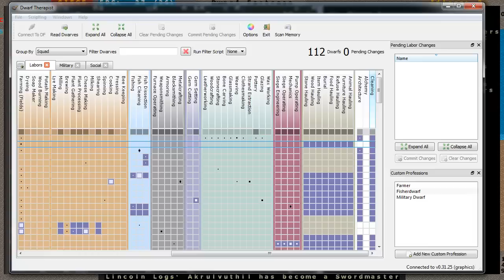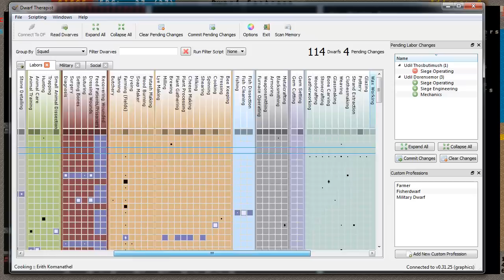Dwarf Fortress: Genesis Episode 80 - Why Walls are Important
Or at the very least consistent defenses.